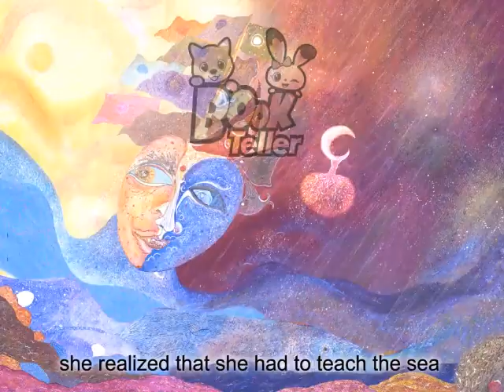Shõ and the Demond of the Deep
Shõ and the Demons of the Deep is presented here again after several decades in the small animated film by the publishing house Book Teller from Taiwan, as well as in China in the form of an album

Even though Shõ and the Demons of the Deep was first created as a children's book, it is also intended for adults. Its purpose and its images are an allegory of our mirror consciousness. The nature soiled by pollution is the reflection of our lack of consciousness. The beauty of the landscapes that I also tried to put in my images is a metaphor of our true original inner nature which is naturally pure. Mental disturbances are real viruses that open the way to more consciousness, and therefore to more creativity and freedom. The music accompanying the film was composed by the talented musician Jacques Joly

I must thank the poet, translator and storyteller, Marie-José Thériault, for her narration

I must also thank the talented musician, Jacques Joly for his magnificent soundtrack.

Annouchka